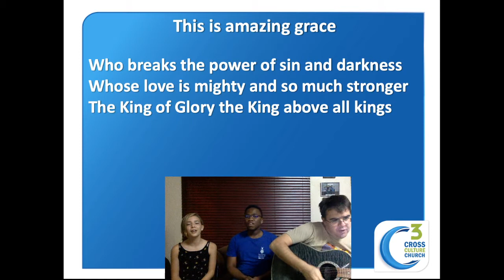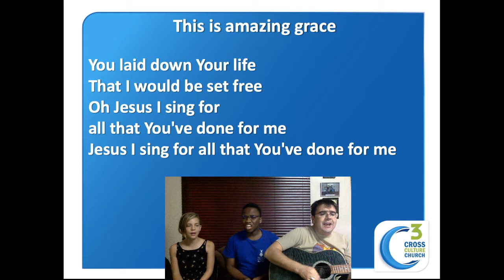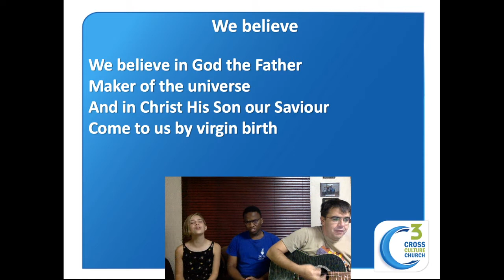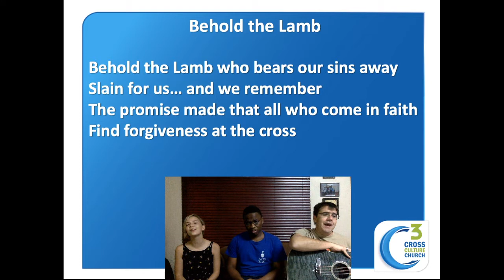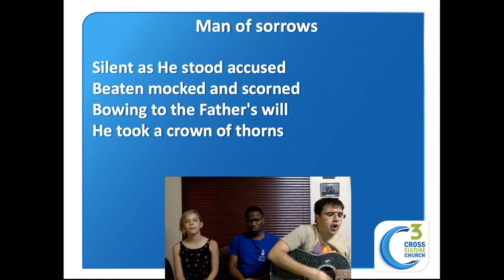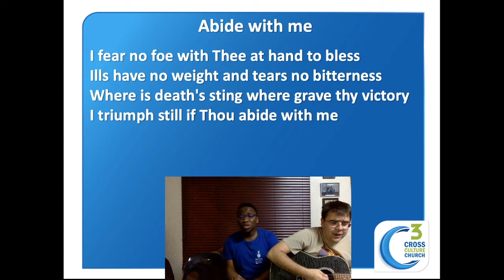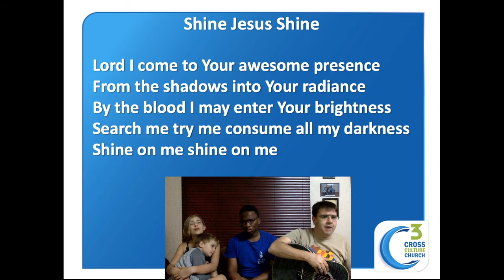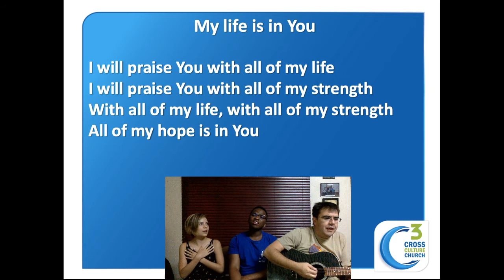Music Worship - Cross Culture Church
May God be glorified!